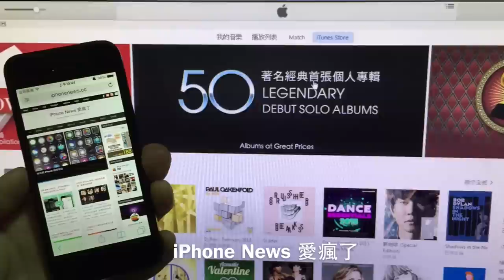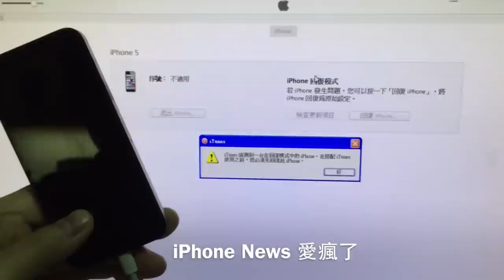iPhone 如何進入 DFU 模式進行回復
iPhone 當機白蘋果，更新回復失敗無法開機怎麼辦